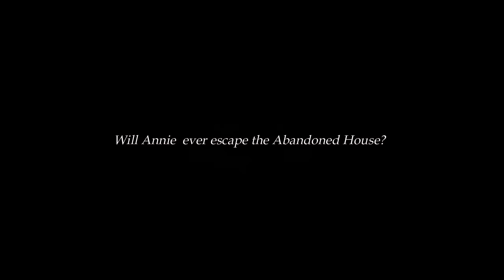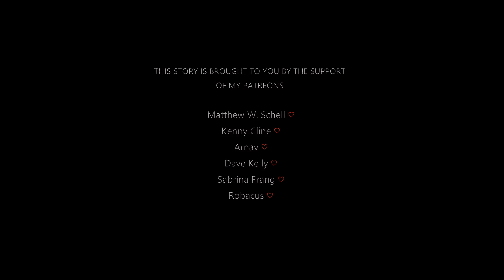HAUNTED HOUSE: THE FULL TALE OF TERROR (PARTS 1 & 2)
CREDITS
Animation: Horror Stories Hindi Urdu
Narration: Horror Stories Hindi Urdu